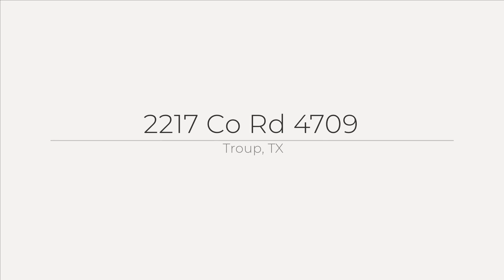2217 Co Rd 4709, Troup, TX